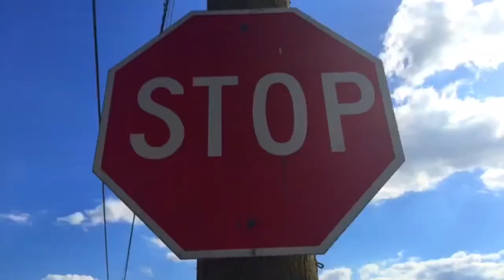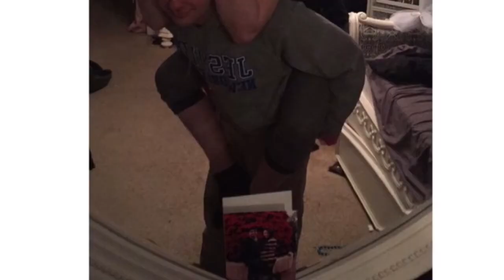Shake it off - Taylor Swift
Promposal video 1